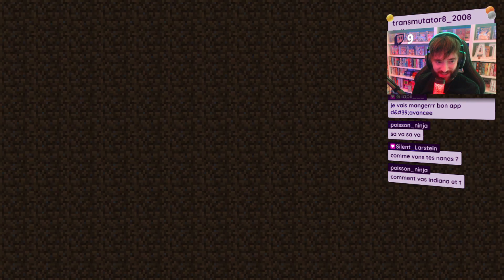[#37] - LA FAMILLE DE STEVE SURVIE - DE LA PÂTÉ DE DRAGON !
🟢𝙋𝙇𝘼𝙉𝙀𝙏 𝙈𝙄𝙉𝙀𝘾𝙍𝘼𝙁𝙏
𝒯𝓊𝓉𝑜 / 𝒯𝑒𝓁𝑒𝒸𝒽𝒶𝓇𝑔𝑒𝓂𝑒𝓃𝓉 𝒹𝓊 𝙈𝙊𝘿𝙋𝘼𝘾𝙆 [+ 𝙈𝘼𝙋 ]
🔺[𝗨𝗡𝗜𝗤𝗨𝗘𝗠𝗘𝗡𝗧 𝗦𝗨𝗥 𝗣𝗖 (VERSION JAVA)]